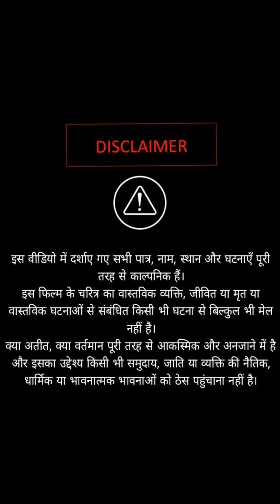Police की बेटी को सिखाया सबक़